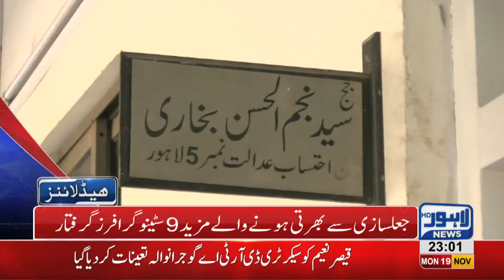11 PM Headlines Lahore News HD – 19th November 2018